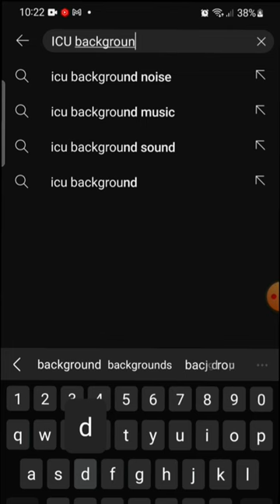ICU Doctor Morning Vs Night Routine | Medical School Days | Dr. Sarath & Dr. Sharon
Concept and Editing by Dr. Sarath Thomas